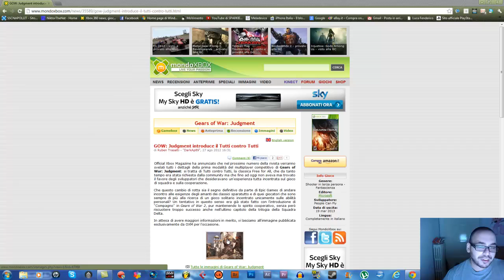NOTIZIONA SU GEARS OF WAR JUDGMENT ITA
LEGGIMI!
eccomi in un video bonus per commentare insieme a voi questa notiziona riguardante gears of war judgment sul sito VOI COSA NE PENSATE?